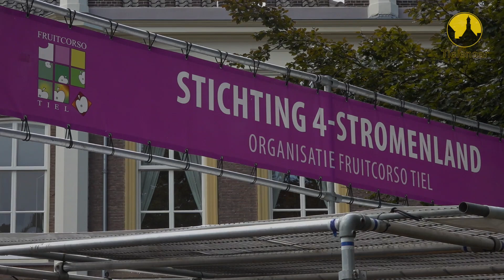20190907 Tiel Corso19 inrichten Kalverbos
Tiel, 07 september 2019
Corso19. Voorbereidingen op het Kalverbos en langs de grachten tbv het fruitcorso en mozaieken.